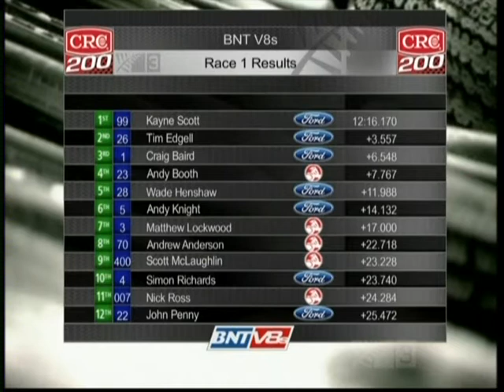NZV8's 2011 - Race 1 - Manfeild Raceway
NZV8 Championship 2011

Race 1 from Manfeild Raceway!